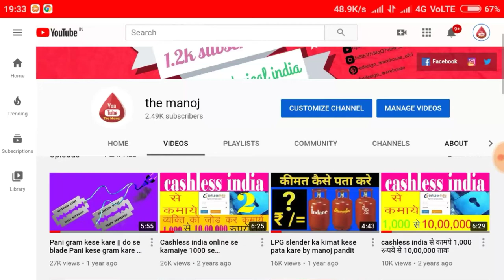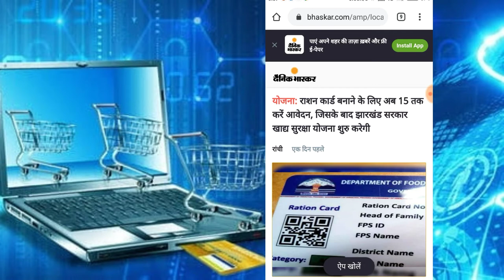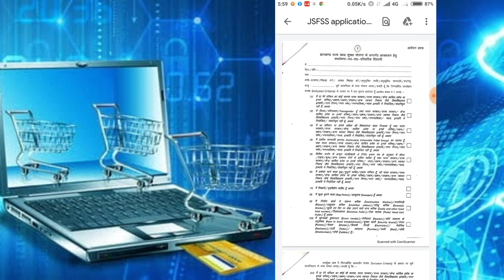How to apply new ration card राशन कार्ड आवेदन के लिए डेट बढ़ा ।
jharkhand green ration card apply
jharkhand green ration card apply kaise kre
harkhand green ration card apply live process
jharkhand green ration card apply live process
green ration card,how to apply green ration card online